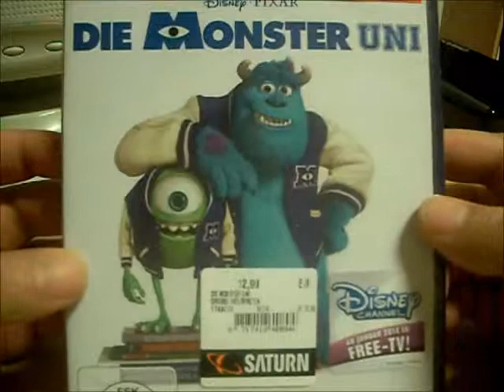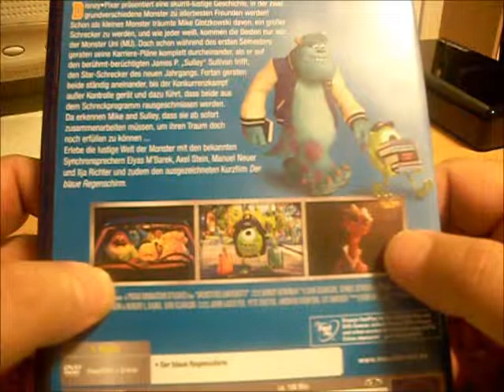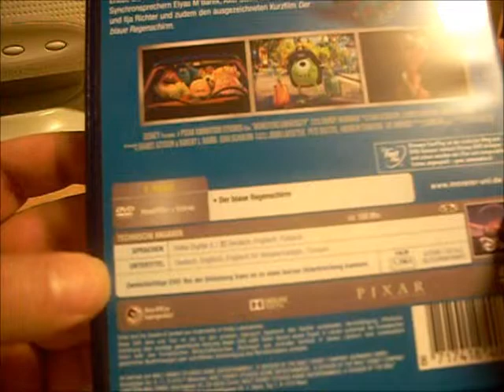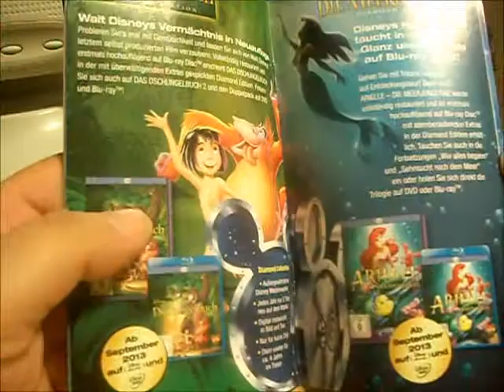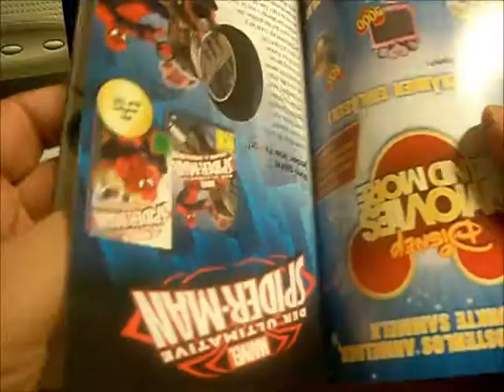DVD - Die Monster Uni Unboxing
Unboxing des Animationsfilms Die Monster Uni auf DVD